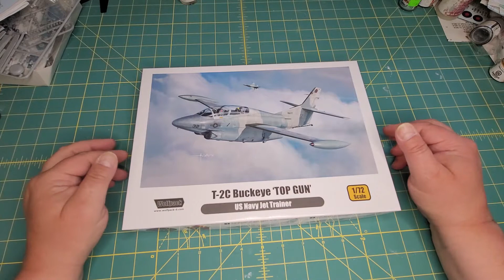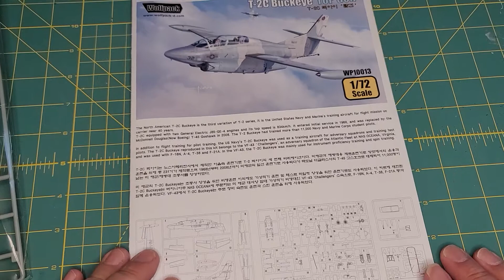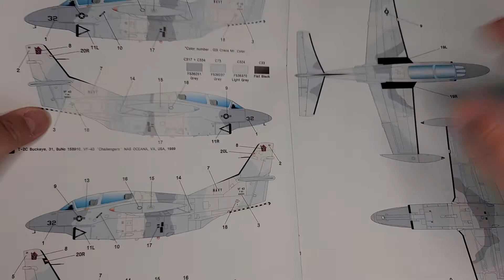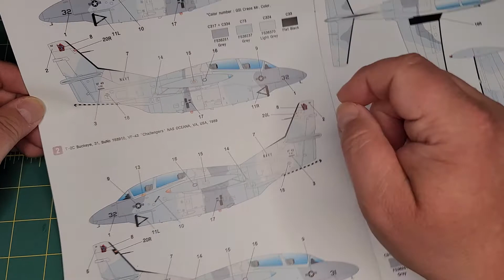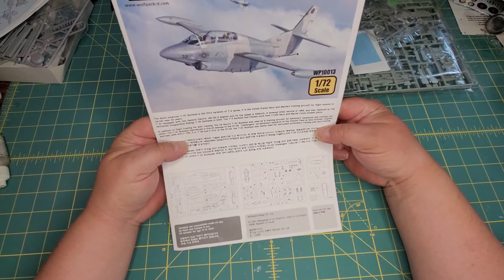Wolfpack 1:72 T-2C Buckeye "Top Gun" in Box Review.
Wolfpack
1:72 T-2C Buckeye "Top Gun"
WP10013